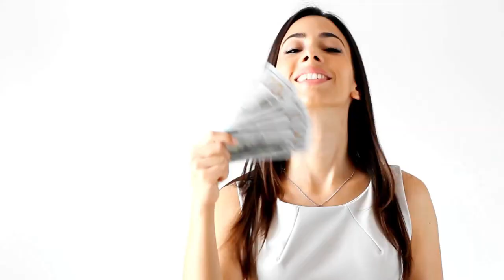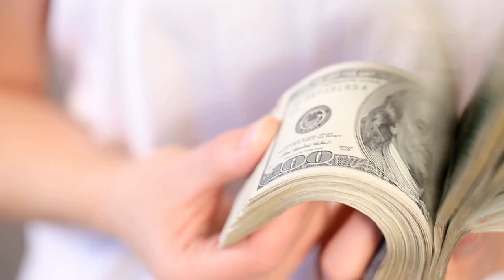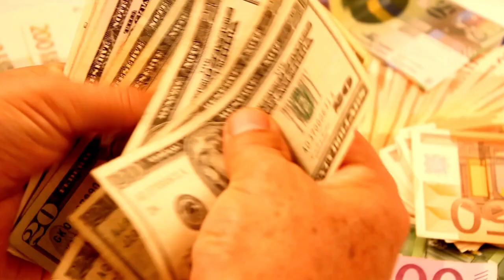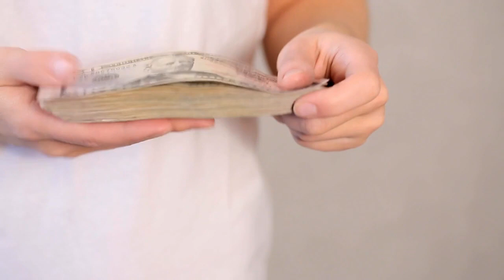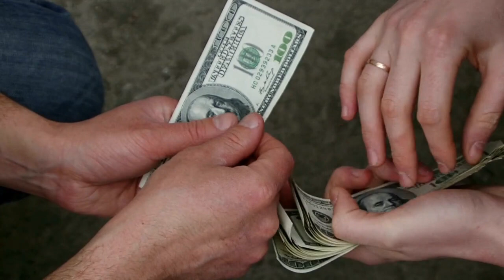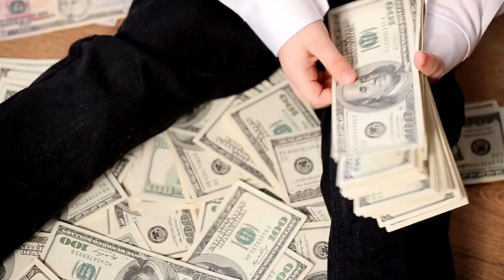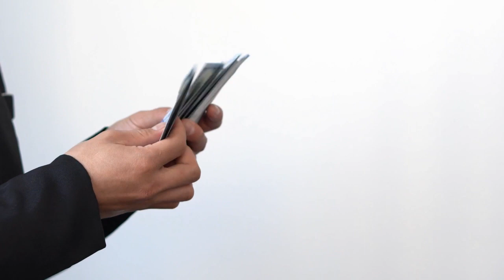DUPLICA y TRIPLICA 😮🔥🔥 tu DINERO YA 💸💲💲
CONSEGUIR DINERO ES UNA PARTE INEVITABLE DE LA VIDA PUES EN LA SOCIEDAD SE NECESITA PARA VIVIR, SIN EMBARGO, HAY QUIENES NO GANAN DINERO SUFICIENTE EN SU DÍA, O SIMPLEMENTE, EN OTROS CASOS, QUIEREN MÁS PARA VIVIR DE OTRA MANERA QUE MÁS LES GUSTA, POR ESO PARA QUE PUEDA TENER EL DINERO QUE DESEA HOY LE ENSEÑAMOS A DUPLICAR E INCLUSO TRIPLICAR SU DINERO Y ASÍ LLEGAR LEJOS.

1)This video has no negative impact on the original works (It would actually be positive for them)
2)This video is also for teaching purposes.
3)It is not transformative in nature.
4)I only used bits and pieces of videos to get the point across where necessary.